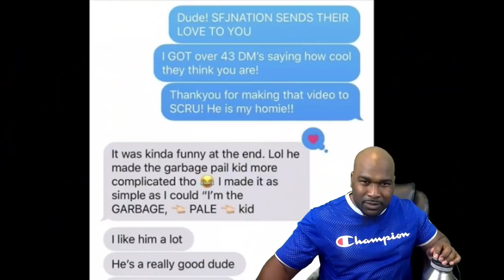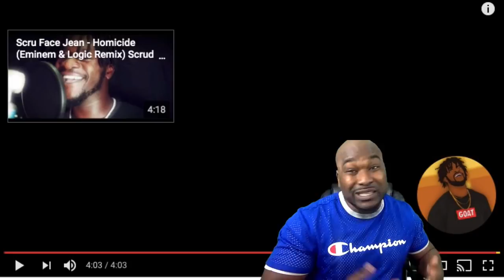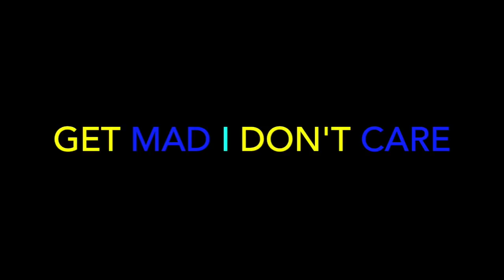Scru Face Jean - Sunday School (UpChurch Di$$) - REACTION